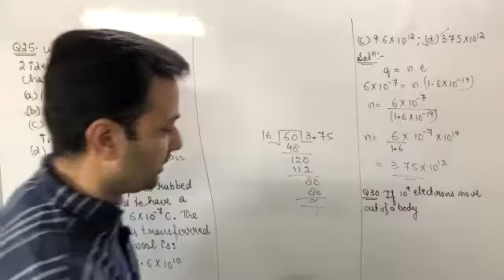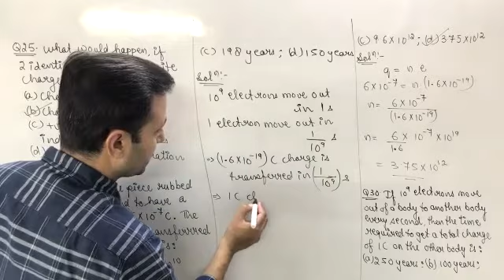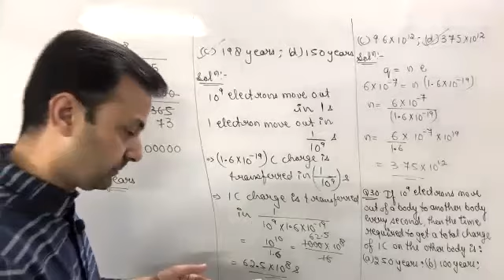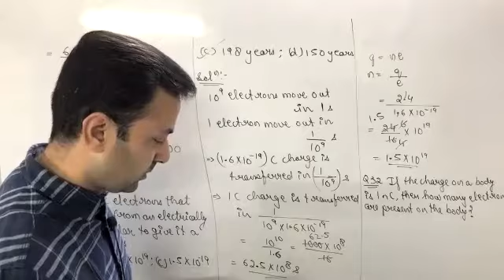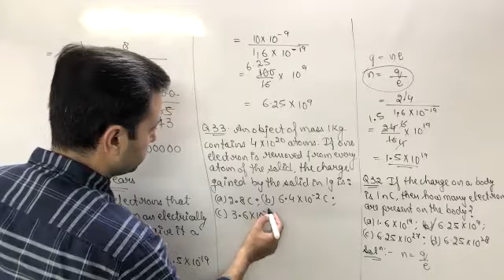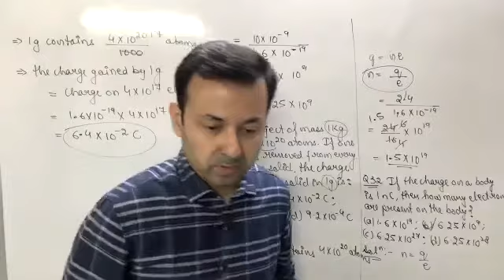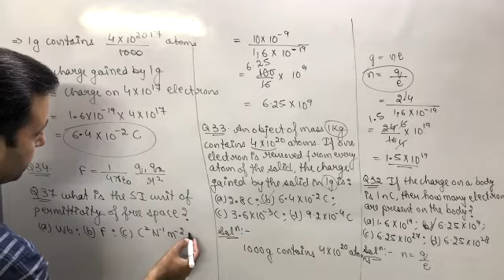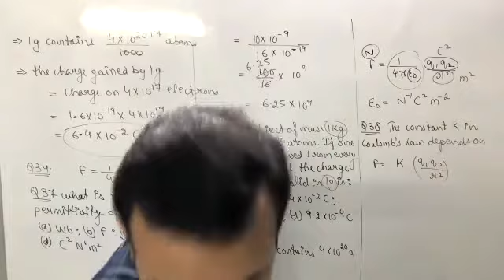Class XII Physics 30th Oct, 21 (MCQs of Electric Charges and Fields)